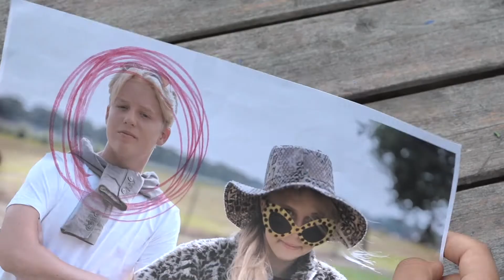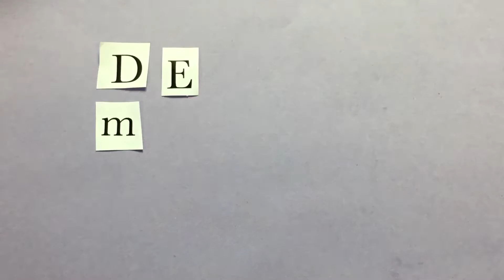De Golddigger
Een Filmkamp film van Dennis, Tessa, Morris en Luz
Begeleider: Marc